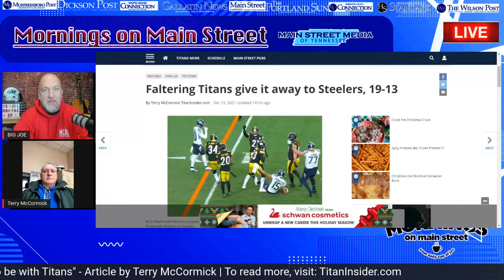Terry McCormick - TitanInsider.com | Mornings on Main Street (12/20)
TitanInsider.com's Terry McCormick stops by to for our weekly Titans Talk | Catch 'Mornings on Main Street' Hosted by: Big Joe on the Go LIVE Monday-Friday, 7a-8a